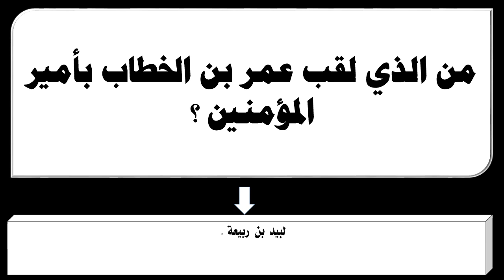من الذي لقب عمر بن الخطاب بأمير المؤمنين ؟